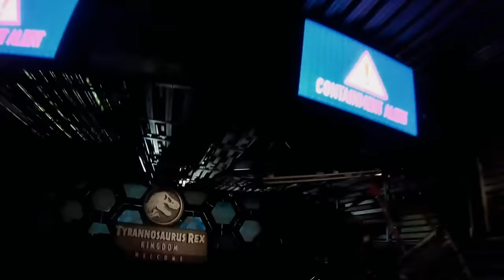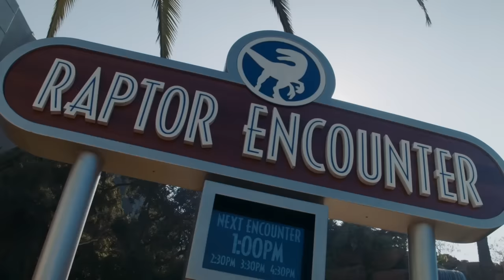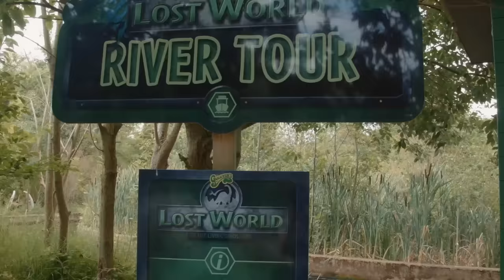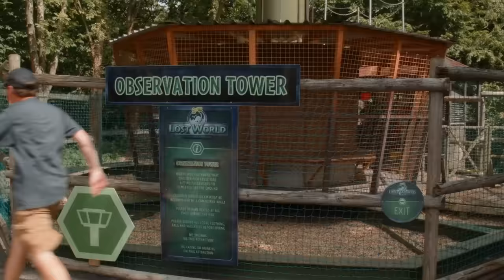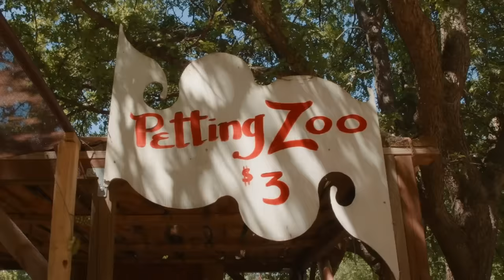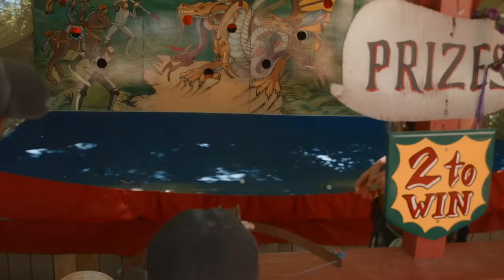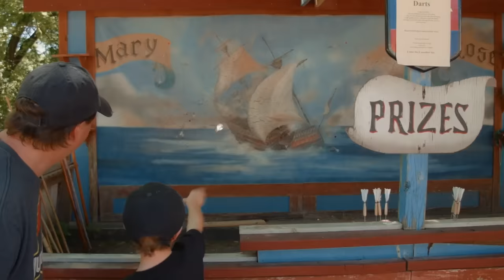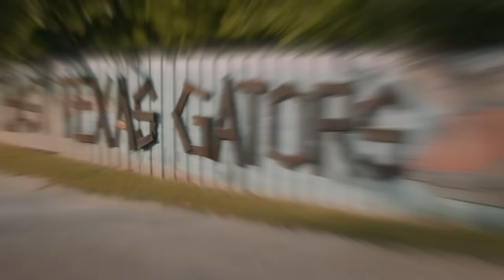Parque de T-Rex | ¡Dinosaurios y Mundo Jurásico, el paseo! Parque temático de dinosaurios!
00:00 ¡Dinosaurios y Mundo Jurásico, el paseo! Parque temático de dinosaurios para niños con Indominus Rex, T-Rex y Raptor
11:45 Dinosaurios en la Granja y Parque de Gulliver
23:28 Enfrentamiento de dinosaurios gigantes de tamaño real en el parque de atracciones Renaissance Festival
34:54 Un Dinosaurio T-Rex Gigante y Ranger Aaron en un Video familiar de una Aventura Jurásica
41:36 Caimanes chulos y reptiles increíbles en parque natural, diversión en familia y juguetes sorpresa